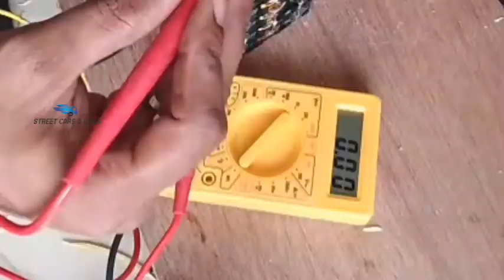How To Make 12V Li-on Battery Pack🔋 @Home || Will This Work In CAR & INVERTER⁉️streetcarsandbikes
In this video iam going to make a 12 V Lithium ion battery pack for my car. Let's see will this battery pack will support to Cars and Inverter.

I found so many videos in YouTube regarding making of 12 v Li-on battery pack. some of the video makers claiming that this battery will work in both Cars and inverters.

So, i am will Try it at home to see the result and i will present the fact about this battery pack.

Please watch till the end of the video for full information. this will help you to know the fact and stay away from those fake projects.